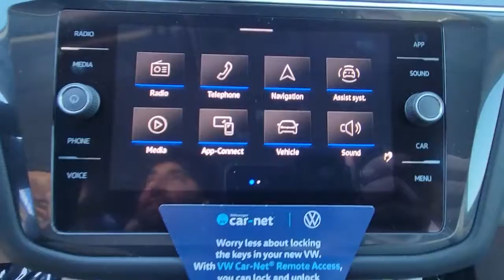2022 Volkswagen Tiguan Orlando, Sanford, Kissimmee, Clermont, Winter Park, FL 20322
Atlantic Blue Metallic New 2022 Volkswagen Tiguan available in Orlando, Florida at Orlando VW North. Servicing the Sanford, Kissimmee, Clermont, Winter Park, FL area.

Blue 2022 Volkswagen Tiguan 2.0T SE FWD 8-Speed Automatic with Tiptronic 2.0L TSI DOHC **BACKUP CAMERA**, **BLUETOOTH**.Recent Arrival! 23/30 City/Highway MPG